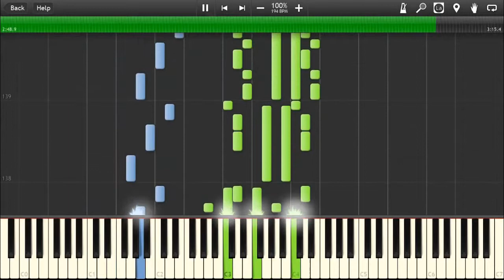under the sea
The seaweed is always greener
In somebody else's lake
You dream about going up there
But that is a big mistake
Just look at the world around you
Right here on the ocean floor
Such wonderful things surround you
What more are you lookin' for?

 Darling it's better
 down where it's wetter
 Take it from me
 Up on the shore they work all day
 Out in the sun they slave away
 While we're devoting
 full time to floating

Down here all the fish is happy
As after the waves they roll
The fish on the land ain't happy
They sad 'cause they in the bowl!
But fish in the bowl is lucky
They in for a worser fate
One day when the boss get hungry
Guess who goin' be on the plate?
Uh-oh

  Nobody beat us, fry us and eat us
  In frickasee
  We what the land folks loves to cook
  Under the sea we off the hook
  We've got no troubles,
  life is the bubbles